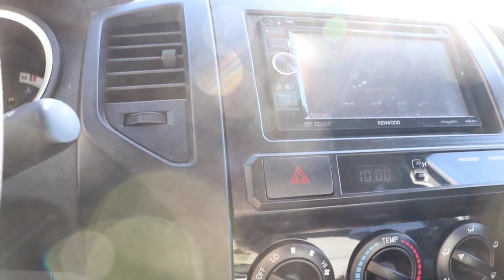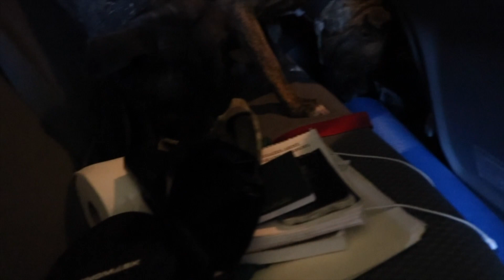I Got A Truck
The Day Before Chaos.

Message me if you use my code to get shouted out!

👉Fitness Instagram: @ErickaBFit

🇺🇸   I am proud to be an American Soldier 🇺🇸